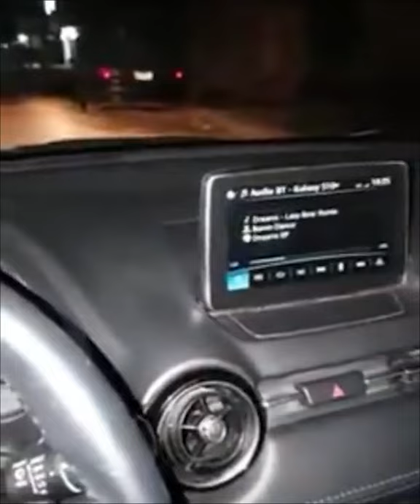The Flying Cockroach Attack Funny Compilation PART 2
I do not claim any ownership or copy writes in the video